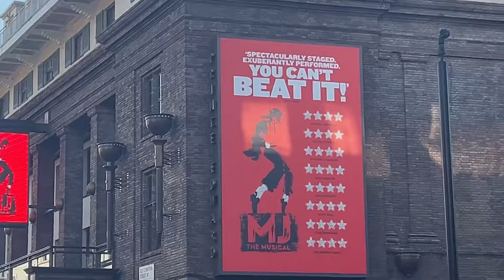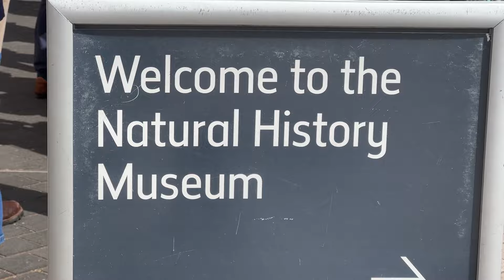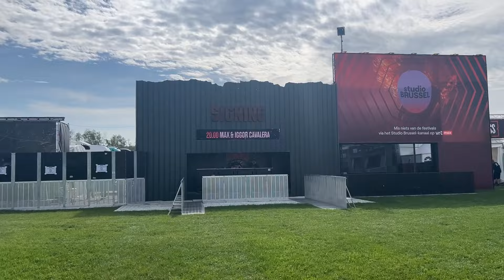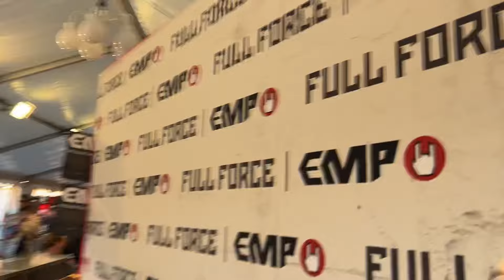VLOG 6: EU 2024 Week 4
Kia ora Youtube!

VLOG 4of 5 covering our 2024 European Summer Tour